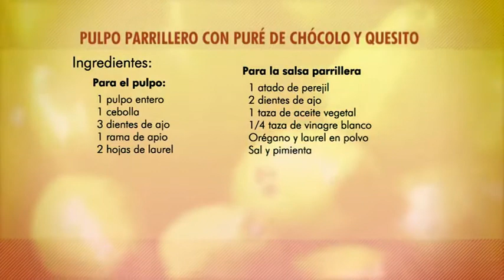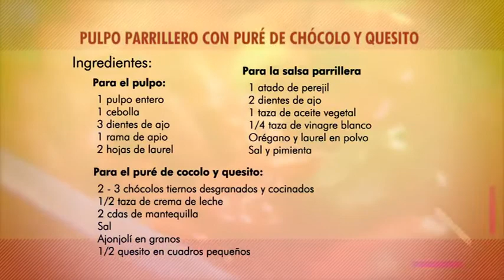Cómo Preparar Pulpo Parrillero Con Puré De Chócolo Y Quesito, Lucero Vílchez Cocina